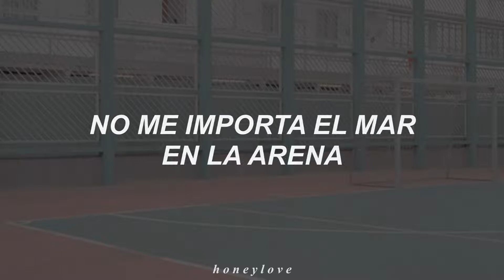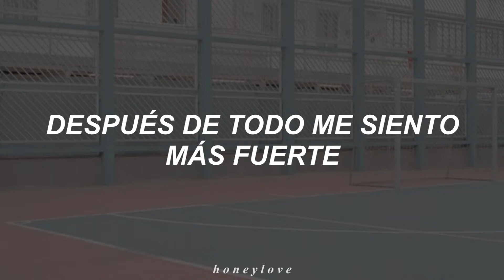Ruggero Pasquarelli - Nada Ni Nadie (De "Soy Luna") // Letra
Canción: Nada Ni Nadie.
Artista: Ruggero Pasquarelli.
De Soy Luna.